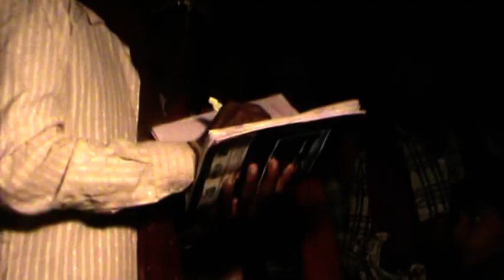VTS 02 1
param kushwaha dikoli   bhah   -  2